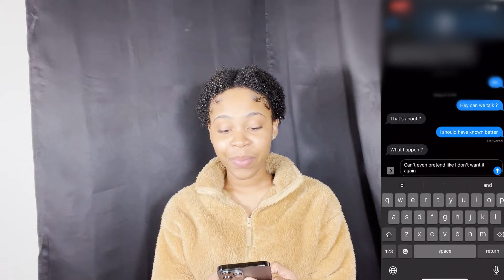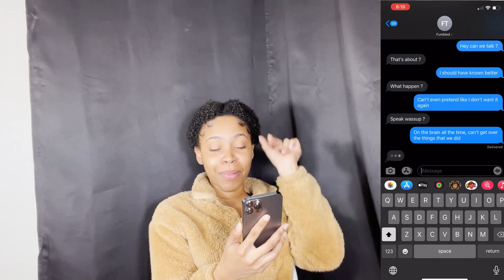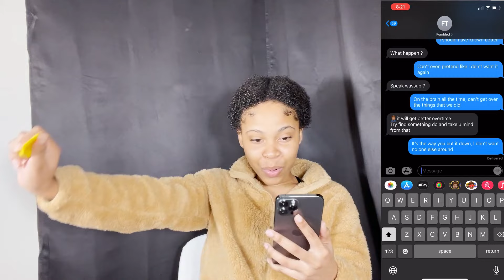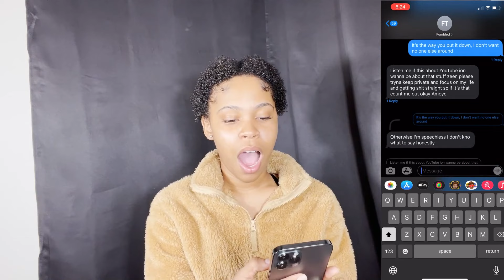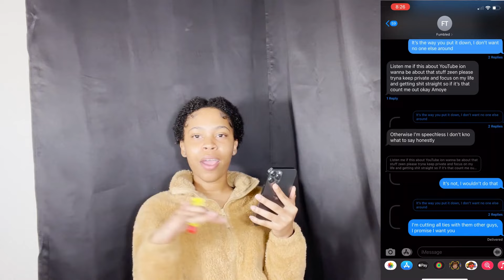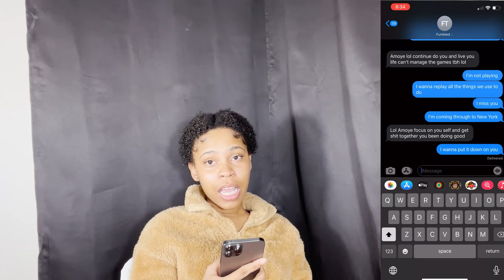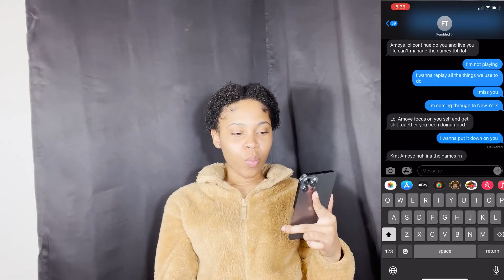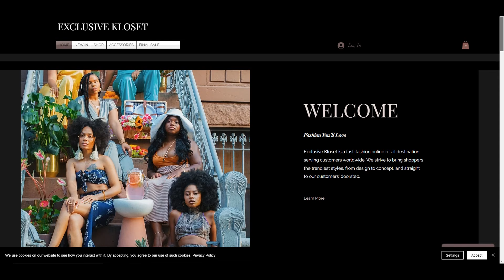LYRIC PRANK ON EX (Gone Wrong) 😅 || AMOYE NEYA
Welcome one! Welcome all to my channel!
Thank you so much for taking the time to watch this video. I appreciate you guys so much.